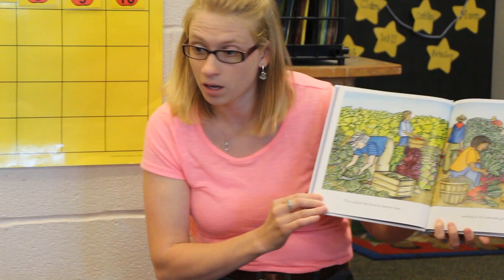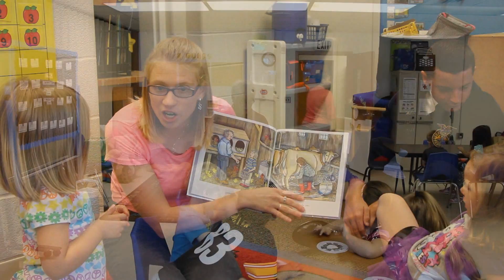Ag Literacy Week promo